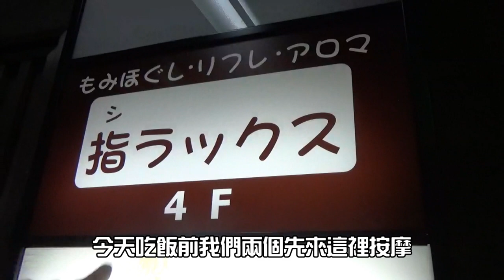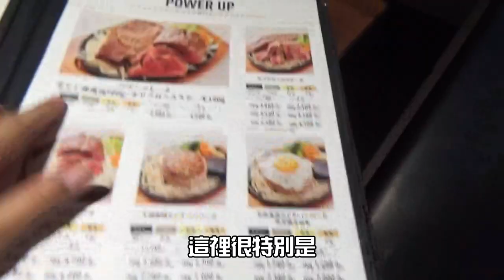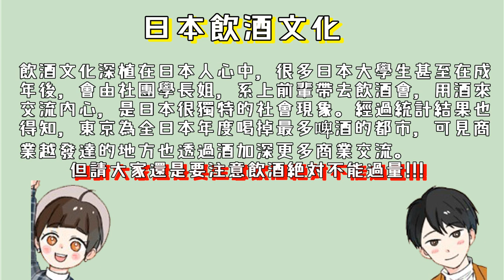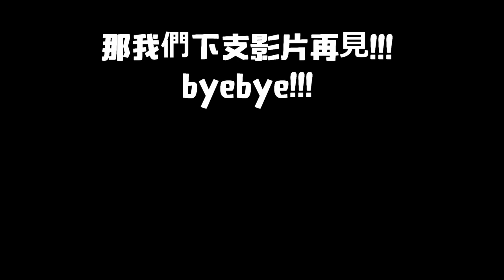【東京人氣餐廳筋肉食堂】終於去到了！店員每個都是肌肉男～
一直都有聽過這家餐廳，終於有機會去了～
附上筋肉食堂的官網，有很多分店，有興趣的大家可以看看哪家比較方便就去哪～

然後要點的話我推薦文當點的
牛赤身肉のハンバーグステーキ

我比較不推薦我的是因為裡面有軟骨，但我本身比較不喜歡軟骨
喜歡軟骨的人可能也可以點點看～
我點的是這個 鶏ムネ肉と軟骨の豆腐入りおろしポン酢ハンバーグ